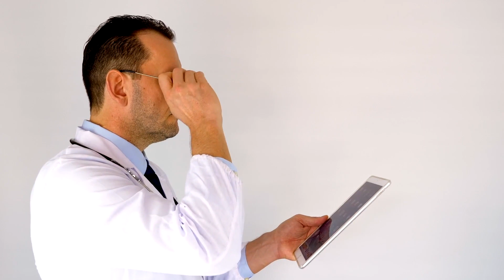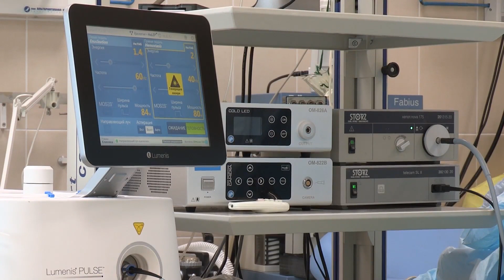Feel the relaxation - Medical Health Care Doctor Hospital | Royalty Free | Stock Footage | No Copy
In this video, you can watch medical hospital halth This video is free to use you can use this video for your project or commercial purpose but you can't sell this footage. You don't need to ask for any permission to use this footage.

2. Download Video And Edit A little bit like (voice-over, add text, etc)
3. Must put this following in your video description 👇👇👇